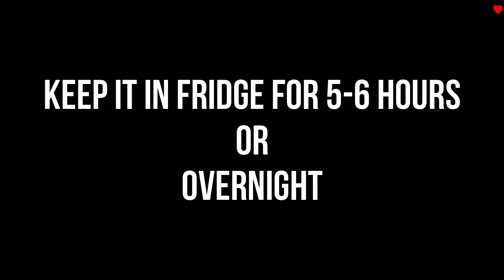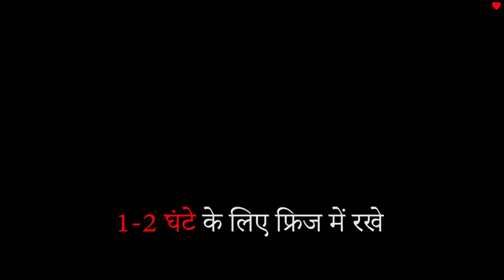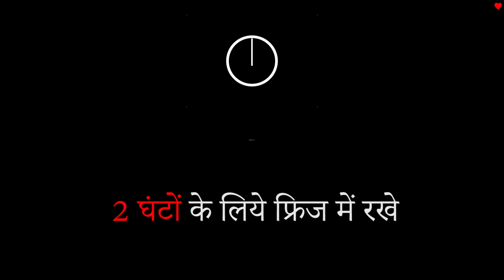4 Easy No Bake Pudding Recipe | Eggless Dessert Recipe by I Love Cooking